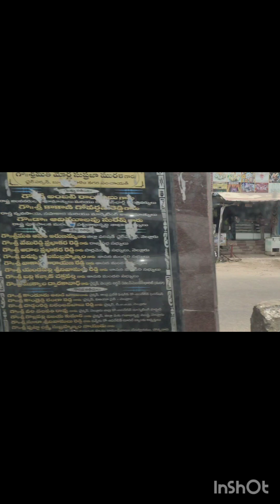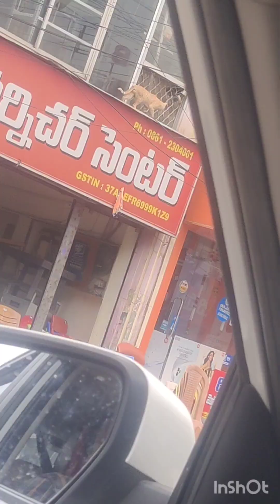అనుకోకుండా అయితే నెల్లూరు కి బయల్దేరు దేరముTvమార్చుకోవటానికి ఐతే వెల్లము అదనపు 33000 పాడై మాకు